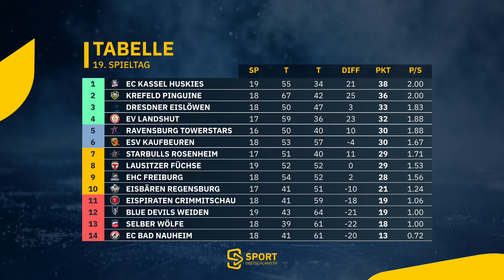Studio vom 17.11.2024 - Eisbären Regensburg - Dresdner Eislöwen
Das Studio vor dem Spiel und in den Drittelpausen beim Heimspiel gegen die Dresdner Eislöwen.